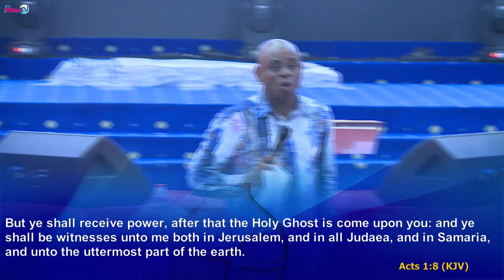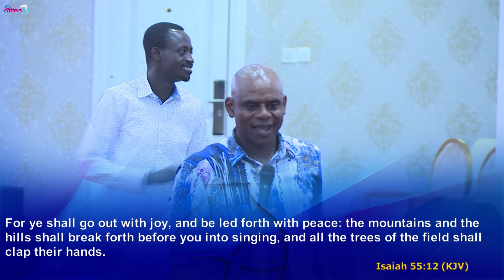POWER TO DO || GOD'S SERVANT NANASEI OPOKU-SARKODIE